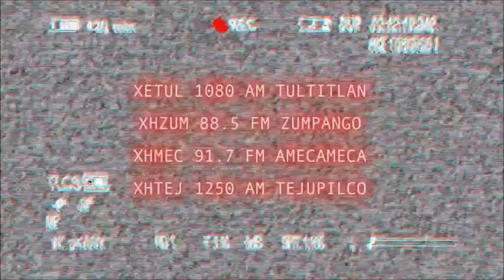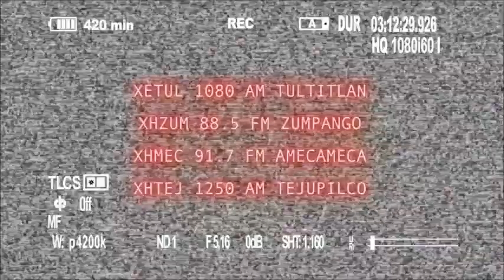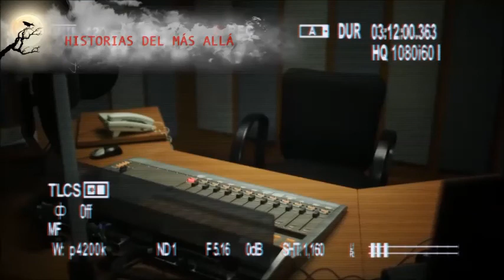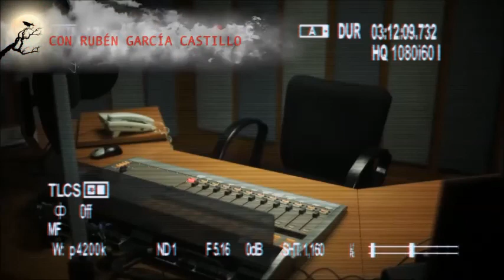Historias del más allá: El viaje astral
José, durante una de sus sesiones de meditación se relaja de tal manera que logra desprender el alma de su cuerpo y realiza un viaje astral.